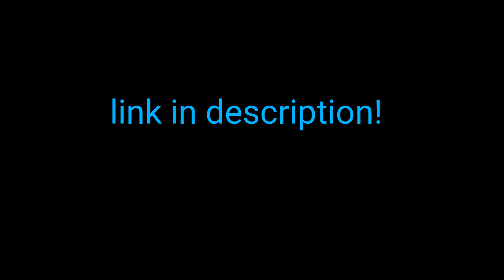Phil The Officer Coffee Shop EP teaser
For Phil the Officer's "Coffee Shop" EP , coming soon! Will be free to download